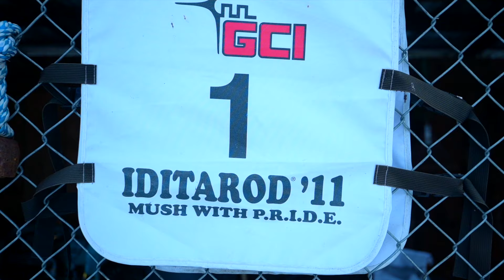Dog mushing (sledding) in Interior Alaska, Fairbanks & Nenana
Dog mushing through the mesmerizing wilderness of Alaska! Dogsledding tours through a winter wonderland in Nenana, Alaska. Dog mushing tours are one hours and begin with meeting the puppies, harnessing and interacting with the huskies, and many photo opportunities on this bucket list experience! Tours can be booked through Alaska Fishing and Raft Adventures, 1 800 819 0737.